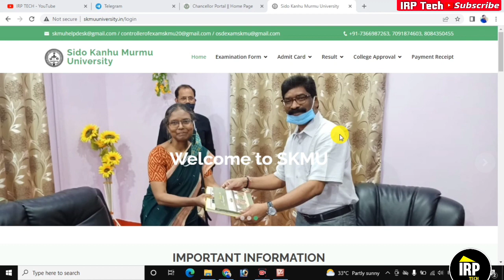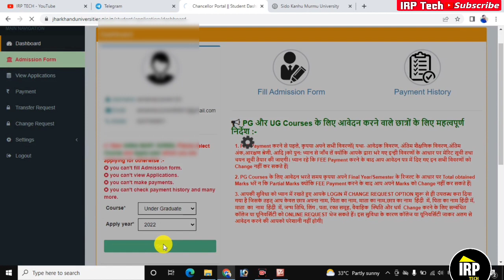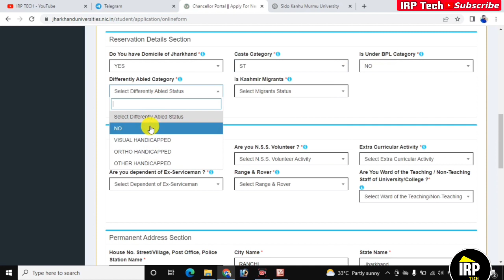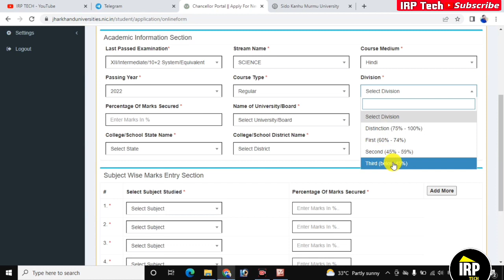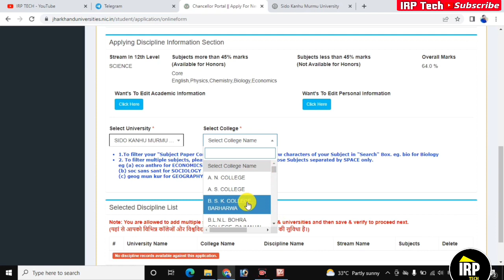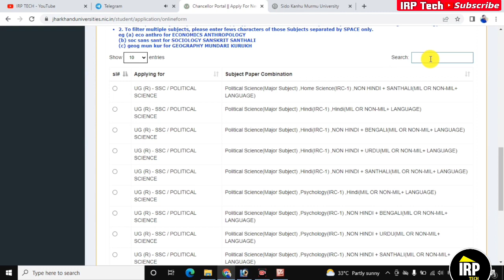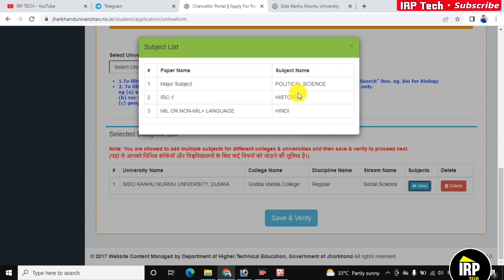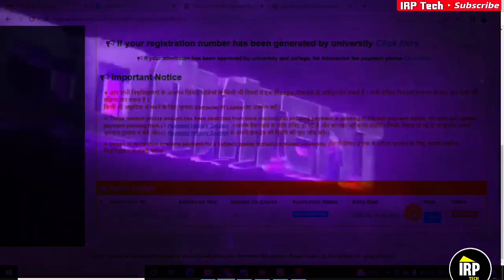SKMU UG Admission apply 2022 ll BA/B.sc/B.com all colleges apply open ll chancellor portal ug apply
skmu ug admission 2022
skmu ug admission online apply 2022
chancellor portal
chancellor portal ug apply 2022

jharkhand graduation admission 2022
greducation me admission kese le 2022
graduation me admission ke liye online apply kaise kare

ug online admission 2022
chancellor portal ug-pg online apply
chancellor portal ug online form apply 2022
graduation admission 2022
jharkhand graduation admission da

chancellor portal
chancellor portal ug admission 2022
chancellor portal ug online apply 2022
ranchi university
vbu hazaribagh
pg online admission 2022
bbmku ug admission 2022
chancellor portal admission 2022
dspmu ug admission 2022
graduation admission 2022
chancellor portal me form kaise bhare
ranchi university ug admission 2022
how to apply chancellor portal jharkhand ug & pg admission form online 2022
chancellor portal se admission form kaise bhare
online application for ug-pg 2022
skmu
jharkhand ug admission 2022
chancellor portal se
chancellor portal ug online apply
chancellor portal me edit kaise kare
chancellor portal me form kaise bhare online
vbu ug admission 2022
admission 2022
dspmu ranchi admission 2022
chancellor portal login problem
pg admission 2022 jharkhand
jharkhand graduation admission date 2022
jharkhand iti admission 2021 kab hoga
iti admission 2022
jharkhand deled application form 2022
diet admission 2022
jharkhand graduation exam 2022
npu university admission 2022
npu admission 2022
chacller portal
ranchi university admission
online application for ug pg
ba admission 2022
sido kanhu murmu university
bsc admission 2022
npu ba admission 2022
npu bsc admission 2022
ranchi university ug online apply 2022
ug admission
ug semester 1 admission 2022
jac board result 2022 news today
kolhan university ug admission 2022
bbmku
chancellor portal se registration number kaise nikale

under graduate application form jharkhand 2022
apply chancellor portal form 2022
semester one admission form 2022
apply arts science commerce semester one
apply jharkhand ug pg form
chancellor for ug pg apply
ug pg aaply jharkhand
चांसलर पोर्टल अप्लाई फॉर्म
skmu online admission 2022 ug
skmu ug admission 2022 last date
skmu online ba/bsc
chancellor portal ba bsc
jharkhand b.ed entrance exam latest news updates 2022
jharkhand b.ed entrance 2022 kab hoga
jharkhand b.ed entrance kab hoga
b.com
npu admission
jwu jamshedpur ug admission
online application for ug pg admission
namdhari admission online form
godda college godda admission
godda college godda inter admission 2022
godda college 11th admission 2022
godda college godda inter me admission kaise le
godda college godda inter admission lene me kya kya document lgega
irp
jharkhand news
skmu poltical science sem 1 question paper
skmu poltical science core 1 question 2o18
poltical science core 1
binoba bhave university
vinoba bhave university hazaribagh
ku
dspmu
chancellor portal ug admission 2021
chancellor portal admission 2020
chancellor portal pg admission 2022
ug addmission 2022
kolhan addmission 2022
ug sem 1apply online
skmu graduation admission fee payment 2022
skmu graduation admission fee 2022
skmu admission fee 202for
skmu ug admission fee payment 2022
skmu admission apply fee payment 2022
kolhanuniversity addmision process
skmu ug semester 1 merit list kaise download karen
vbu ug addmission 2022 merit list
kolhan addmision 2022 apply online process
vbu ba merit list 2022
bbmku ug semester 1 merit list kaise download karen
vbu ug semester 1 merit list kaise download karen
vbu ug semester 1 merit list 2022
how to apply graduation admission 2022
graduation me admission ke liye kya kya document lagega
graduation me admission ke online apply kaise kare
graduation me admission kese le 2022
graduation admission online apply 2022
skmu ug admission apply 2022
chancellorportal se online addmission kaise kre
chancellorportal online apply 2022
kolhanuniversity